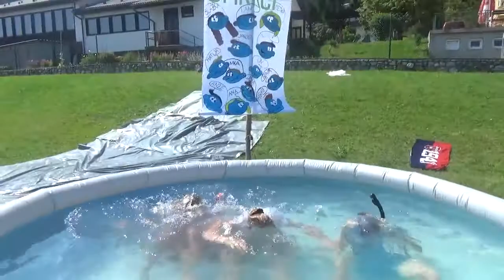TABOR - DOBOVŠKI SMRKCI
Smo Dobovški smrkci, najsmrkastični tabor v Sloveniji. Poleti 2016 smo se zbrali že četrtič. Čisto sami smo preživeli 5 dni.

VAS ZANIMA KAJ SMO POČELI?